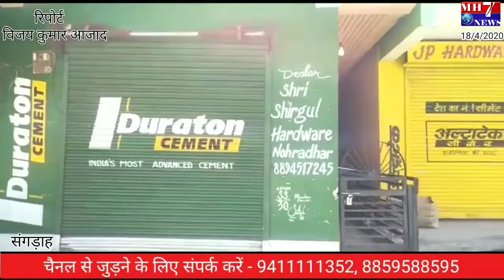18 April 2020